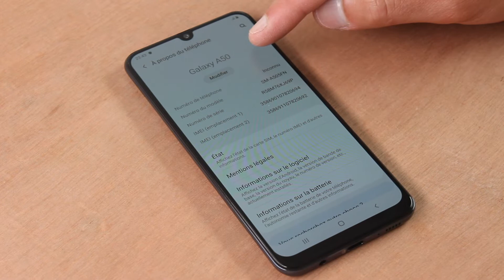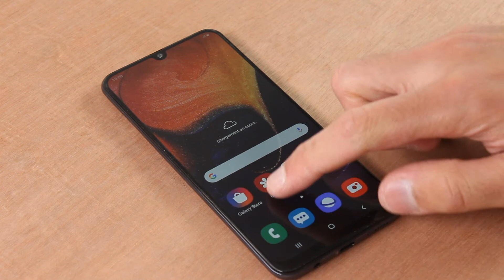Comment remplacer la vitre arrière Samsung Galaxy A50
Vous avez fait tomber votre Galaxy A50 ? Une chute qui ne lui a pas fait de cadeau et la vitre arrière est devenue une vraie mosaïque ? Avec les fissures, le toucher est désagréable et votre smartphone n’est plus correctement protégé… Bref, vous êtes au bon endroit pour apprendre à changer votre vitre arrière Galaxy A50 ! Les experts de SOSav vous prouvent une nouvelle fois que réparer son téléphone ne nécessite pas de connaissances techniques poussées, mais simplement un peu de bonne volonté ! Suivez les conseils de nos techniciens dans ce guide vidéo qui retrace tous les gestes à faire pour changer cette vitre arrière cassée !
N’hésitez pas à nous laisser un petit commentaire si vous avez besoin d’un coup de pouce ou pour simplement partager votre expérience :)